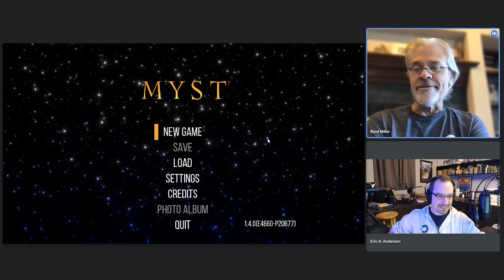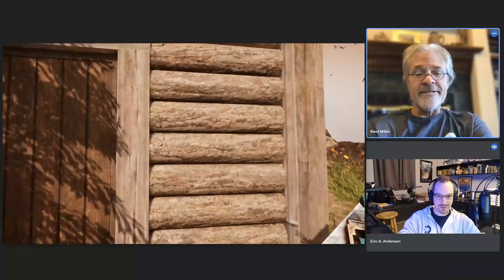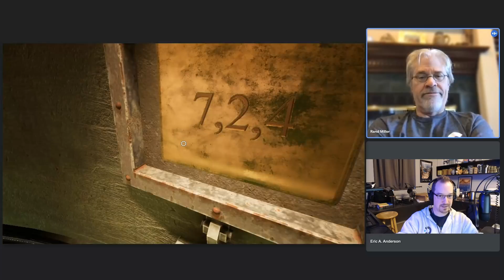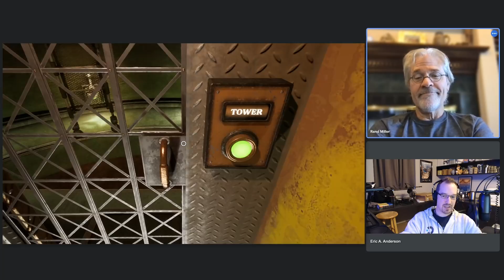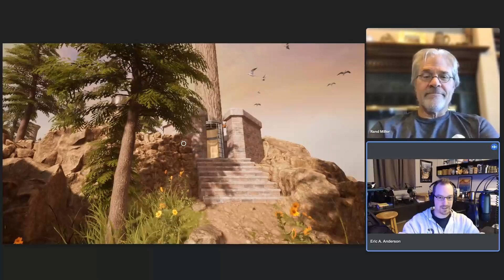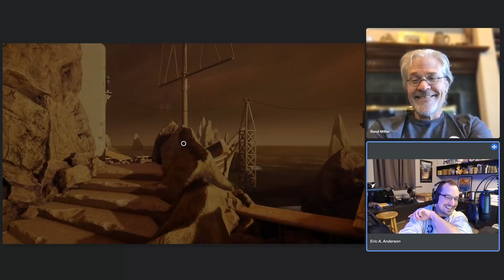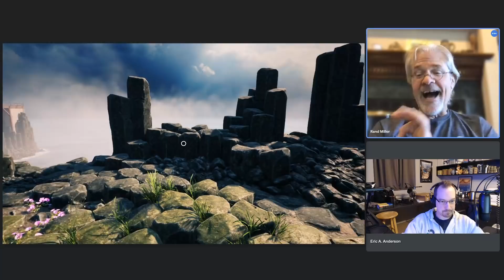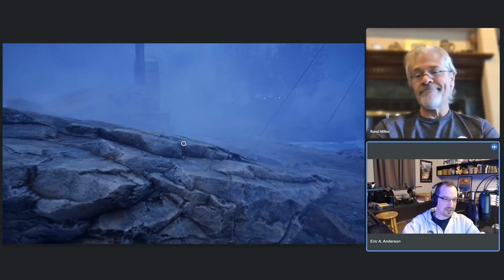Dev Talk: Rand Miller and Eric A. Anderson Talk About Myst While Playing Myst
Join Rand Miller, Cyan's founder and co-creator of Myst, and Eric A. Anderson, Creative Director at Cyan as they explore Cyan's newly re-imagined version of Myst and talk about the dev process, what's new on Myst Island, and whatever else comes to mind as they wander through a version of Myst that has been nearly 30 years in the making!

Chapters:
00:00 Start
00:48 Random or Classic?
01:45 Why is the Myst book floating now?
02:35 Let's go to Myst island
03:46 A debate on switches
05:19 PC flatscreen compared to Quest
06:43 Exploring the island
09:38 Surrounded by fog
12:02 Those trees!
12:49 Into the library
14:17 Very intentional changes
26:13 The path to Myst VR
29:24 Going for a ride
33:20 Warping to Channelwood
39:15 Rand's favorite level (in Channelwood)
43:05 Back to Myst island
44:56 To Stoneship
51:23 A quick Mechanical
55:17 To Selenitic
1:01:23 Closing thoughts & Thanks

Get Myst from these stores…